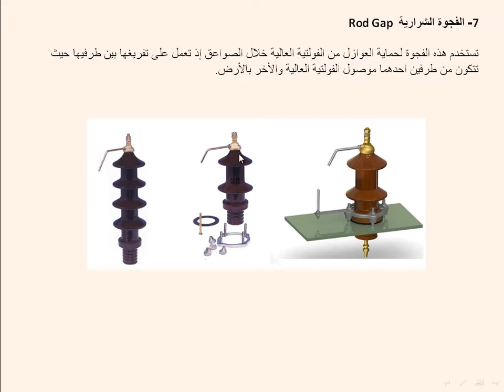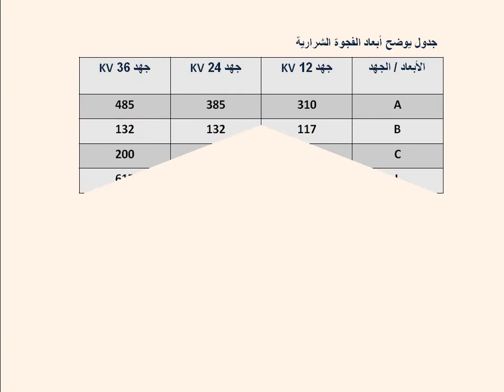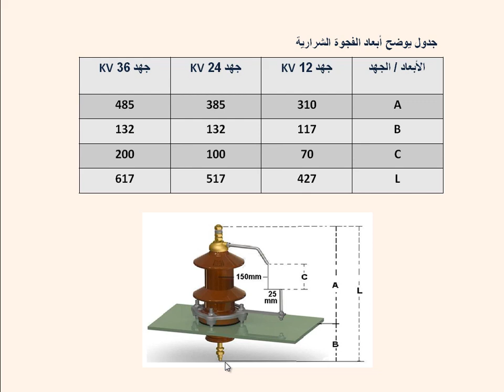أهمية مانع الصواعق على محولات التوزيع الكهربية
في هذا الفيديو سوف نعرف أهمية و وظيفة تركيب مانع الصواعق على محولات التوزيع الكهربية.